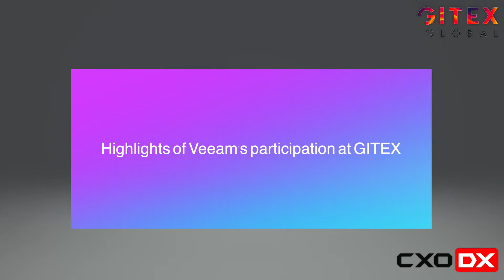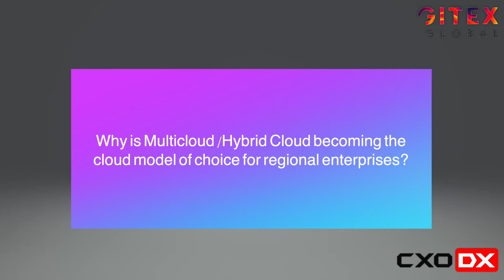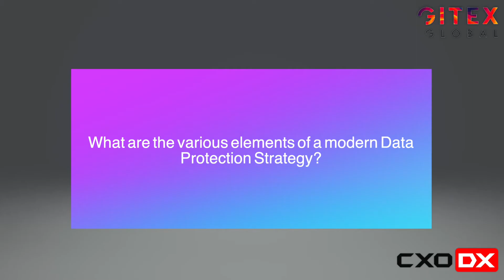Mohamad Rizk, Regional Director Middle East & CIS at Veeam Software spoke to CXO DX at GITEX